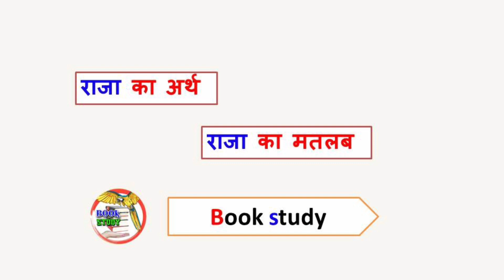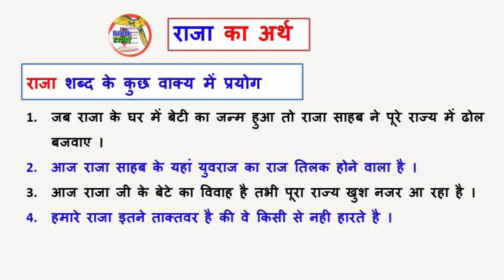raja ka matlab kya hota hai || raja ka arth || राजा का मतलब क्या होता || राजा का अर्थ क्या होता है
‌‌‌राजा का अर्थ क्या होता है
राजा का मतलब क्या होता
raja ka arth
raja ka matlab kya hota hai
raja ka matlab kya hai
राजा का मतलब क्या होता है